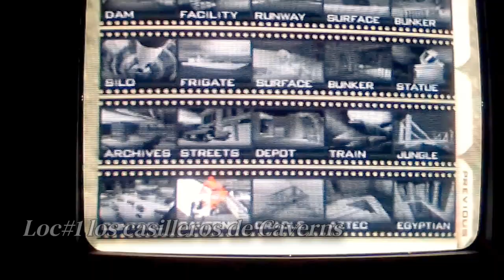Localizaciones Secretas en 007 GOLDENEYE 64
Escucha mí último EP 👇🤯